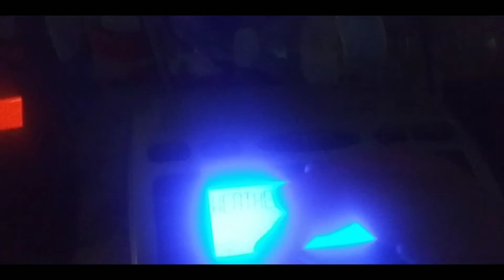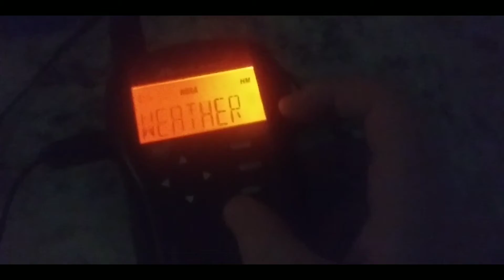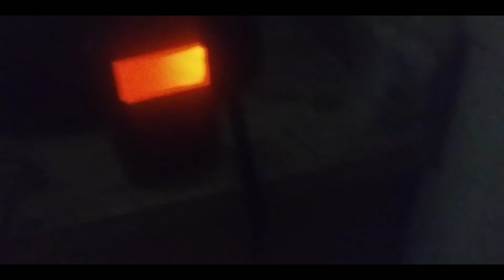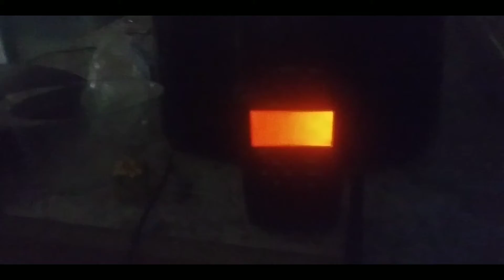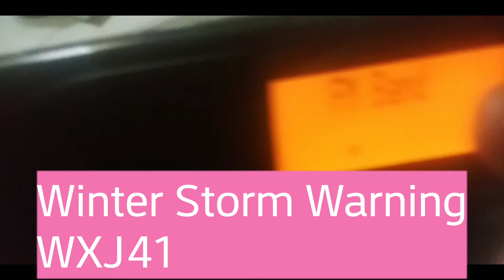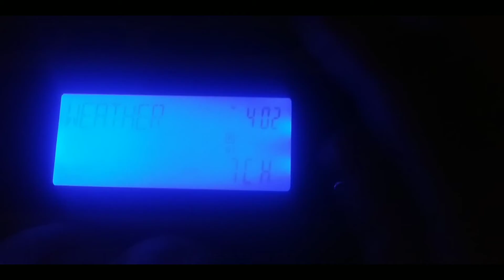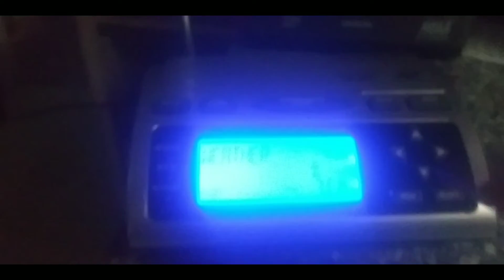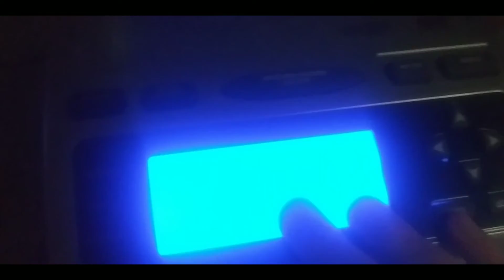Absolute Craziness in New England 9:Day 1- Blizzard Warning!